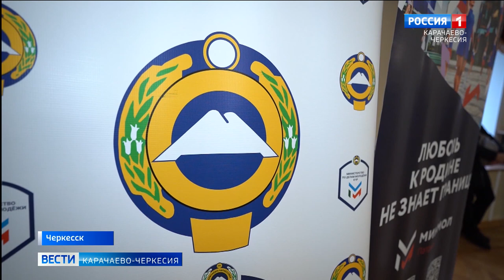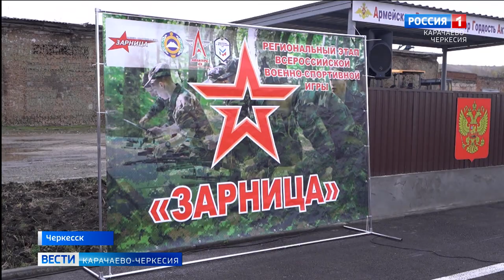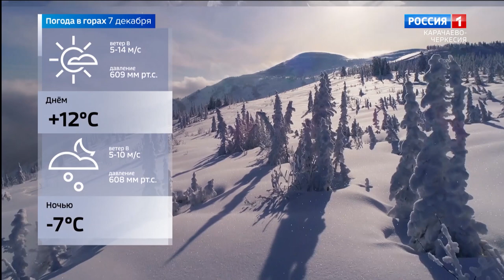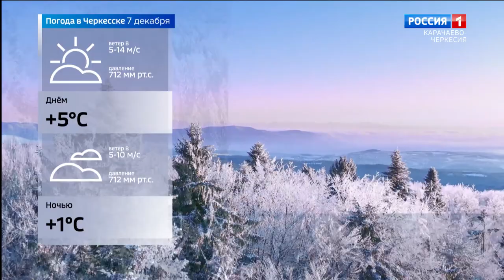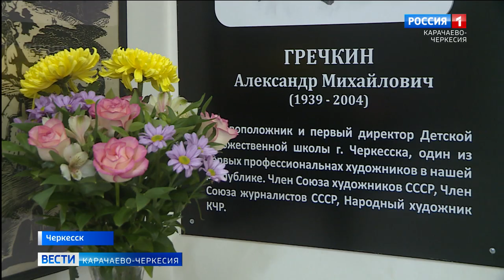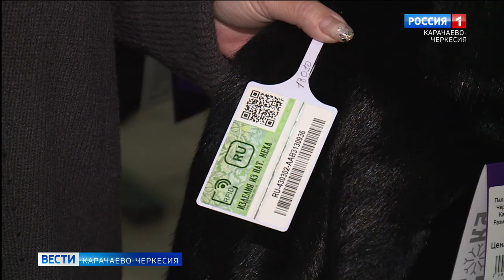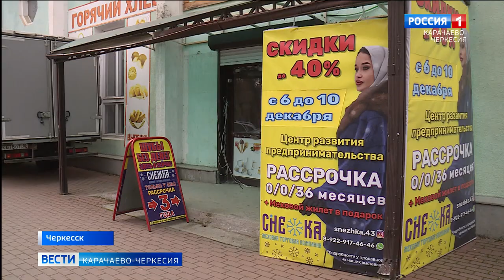Вести Карачаево-Черкесия 06.12.2023